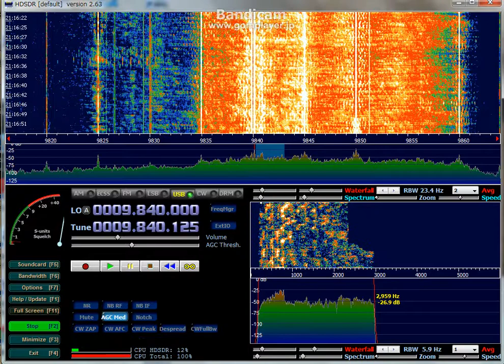9840kHz VOICE OF VIETNAM (HDSDR TEST)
HDSDRを試してみた。
WinradのようなSAMのロック外れは少ないようです。
27.JUL.2013
12:15UTC
ANT:ALA-1530S+
RX:DX-R8
HOME